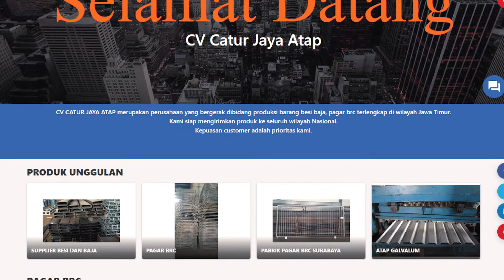Testimonial Member : Catur Jaya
Salam Indonetwork !!

Sebagai apresiasi kepada member, indonetwork selalu memberikan pelayanan yang terbaik agar memuaskan member dari berbagai perspektif.

oleh karena itu kepuasaan dari member kami adalah yang penting, salah satu member yang merasa cukup puas adalah CV Catur Jaya, perusahaan yang bergerak di bidang Produksi dan penyedian barang berbahan besi telah cukup lama menjadi member dan memberikan aprersiasi nya dengan cara memberikan testimonial !

Salam Sukses !
Indonetworkers!